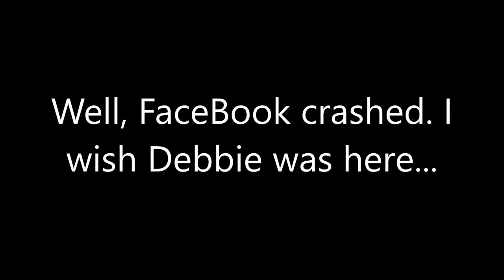Real Talk with Deb and Will Marriage Advice from Willie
Debbie had a special work thing this morning. So I get to talk to you by myself.  This morning I am talking about what it takes to stay married for 31 years. It is important to have Christ at the center of the marriage relationship. My idea that both Debbie and I are continuing to build our relationship. The importance of keeping the correct things in orbit around your relationship.